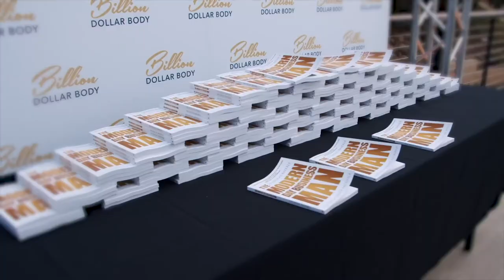How To Build A Faith Based Business with Nick Unsworth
Do you have a passion for your faith? Do you have a faith based business? Want to base your business in faith?

In this week’s interview, Nick Unsworth teaches how he created his faith based business, keeps his excellence while being true to yourself, and how you can create a legacy from your business.

Timestamps:
[1:55] Moving To Texas
[5:22] Decisions Based On Legacy And Purpose
[10:32] Creating Freedom
[16:01] Keeping Excellence While Being True To Yourself
[23:29] Succeeding In Transition
[40:08] Passion For A Faith Based Business
[44:08] Putting Yourself Out There
[50:02] Leadership Tip